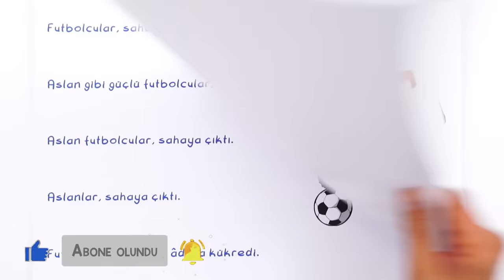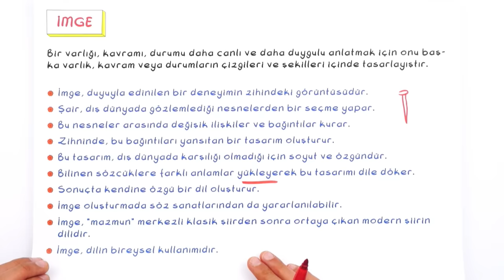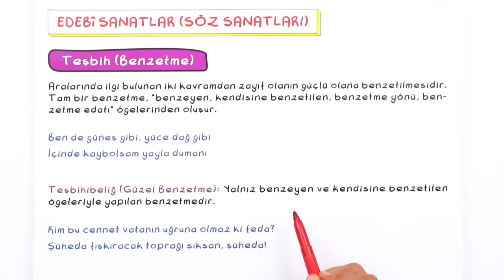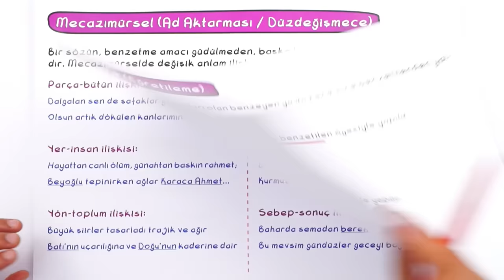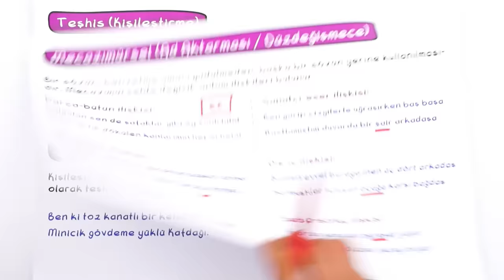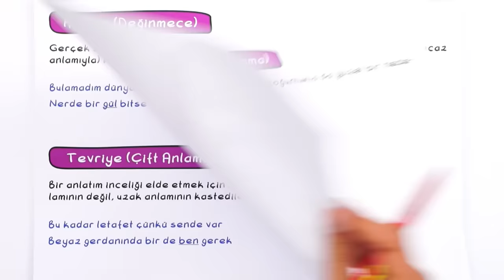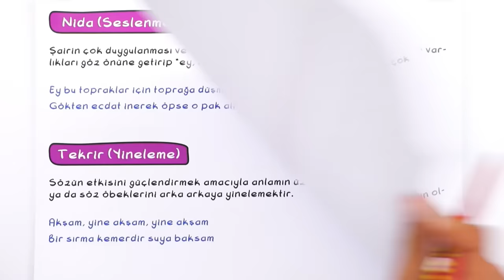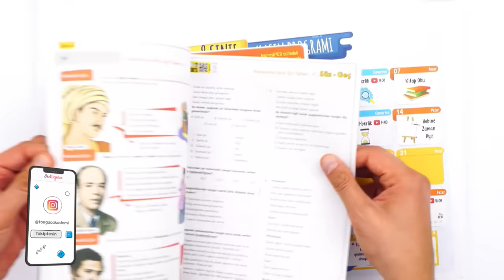9. Sınıf Edebiyat: Edebi Sanatlar #2022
Konuyu Pekiştirmeyi Unutma 👇
Yepyeni bir dönemde daha seninleyiz! Sene boyunca; canlı yayınlar, konu anlatımları ve soru çözüm videolarıyla, Tonguç yanında! Dersimiz Edebiyat 'ın önemli konularından "Edebi Sanatlar". Hazırsan başlıyoruz! 😎

Giriş : 00:00
Söz Sanatları Giriş : 00:24
İmge : 01:40
Teşbih (Benzetme): 03:51
İstiare (Eğretileme): 05:21
Mecazımürsel (Ad Aktarması / Düzdeğişmece): 07:15
Teşhis & İntak: 09:09
Tenasüp & Telmih: 09:47
Hüsnütalil & Tecahülürarif: 10:38
Kinaye & Tevriye: 11:40
Tariz & Tezat: 12:32
İrsalimesel & Mübalağa: 13:02
Nida & Tekrir: 13:42
Asonans & Aliterasyon: 13:43